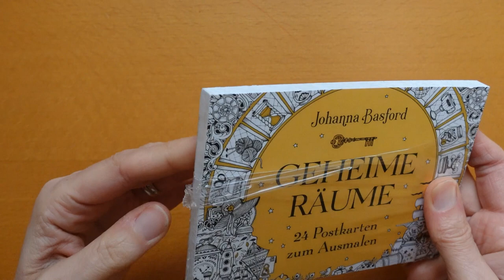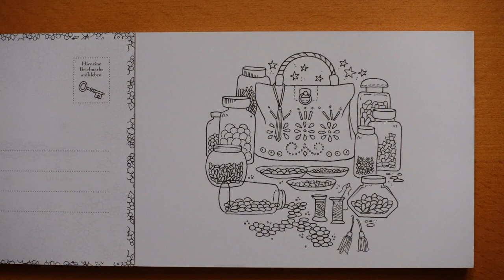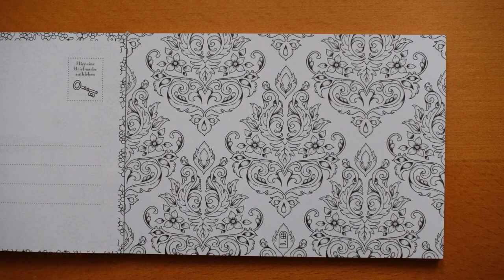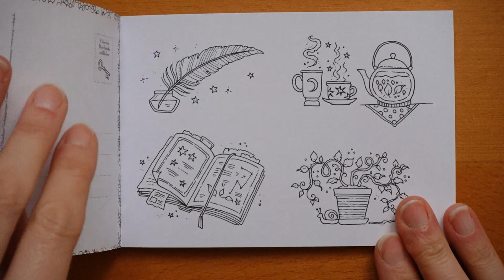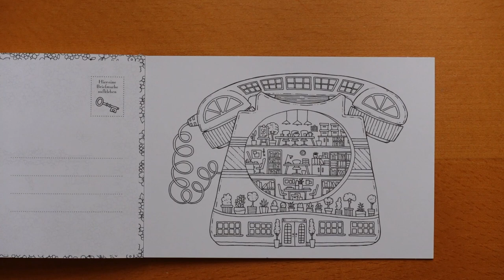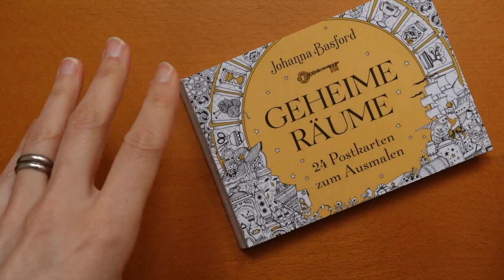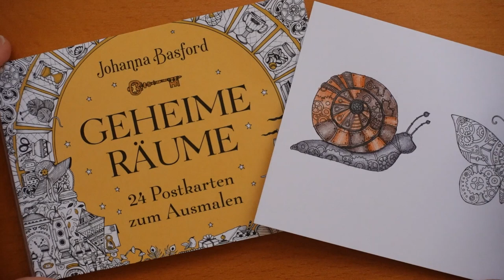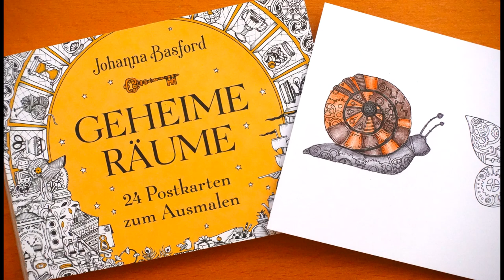Adult Colouring Postcards Flip Through and Color - Rooms of Wonder by Johanna Basford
This is a video where I flip through my new Rooms of Wonder Postcards by Johanna Basford and then colour some of a postcard with Ergosoft pencils 9, 8, 76, 73

🌻🌻 Get the Resources:
Rooms of Wonder Postcards -
German Amazon
Staedtler Ergosoft Pencils -